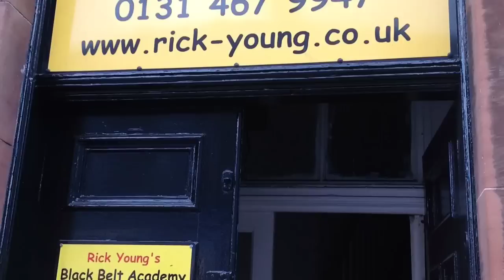Takedowns from striking pt1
Rick answers your requests!